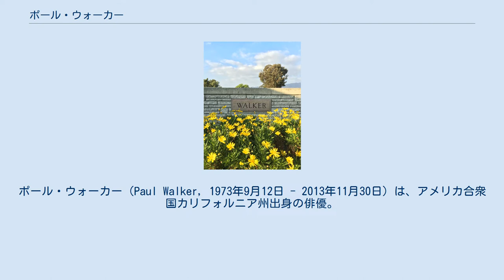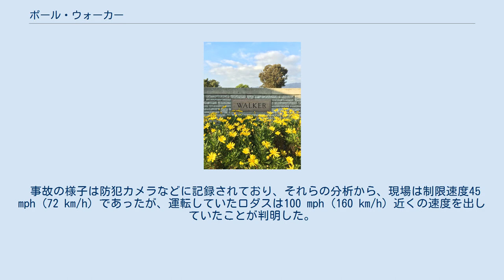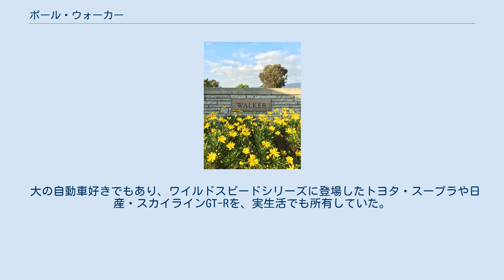ポール・ウォーカー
ポール・ウォーカー（Paul Walker, 1973年9月12日 - 2013年11月30日）は、アメリカ合衆国カリフォルニア州出身の俳優。
身長188cm。
ブラジリアン柔術茶帯（死後、黒帯が寄贈された）。
『ワイルド・スピード』シリーズのブライアン・オコナー役で知られる。
 イングランド、アイルランドおよびドイツ系、母はモデル、父はアマチュアボクサーで2度ゴールデン・グローブを獲得するほどであったが、家族を養うために下水道工事の下請け業を営んでいた。
父方の祖父"アイリッシュ"ビリー・ウォーカーも、プロボクサーとして活躍していた。
弟2人（カレブ・ウォーカーとコディ・ウォーカー）がいる。
 母の影響で2歳の頃に赤ちゃんモデルとして活動を始め、いくつかのCMに出演した後、1980年代前半には子役として活躍し、B級映画やテレビドラマに出演した。
高校進学後、いったんショービズの世界から離れて数年はごく普通の高校生活を送る。
在学中、子役時代からのエージェントから声がかかり、アルバイト感覚で俳優活動を再スタートさせる。
高校卒業後にいくつかのコミュニティ・カレッジで生物海洋学を学ぶもコンスタントに仕事が入り、その後は復学・休学を繰り返す。
 1990年代後半から、映画にキャスティングされるようになり、ルックスからティーン映画への出演が多くなる。
1999年の『バーシティ・ブルース』『シーズ・オール・ザット』あたりからティーンの間で注目された。
 2001年、ヴィン・ディーゼルと共に出演したアクション映画『ワイルド・スピード』が大ヒットし、世界的にも知られる。
続編にも出演（3作目を除く）。
第7作『ワイルド・スピード SKY MISSION』の撮影期間中、下記の事故によって死去した。
 ポール・ウォーカーの墓 2013年11月30日、フィリピンの台風罹災者のための資金提供を募るチャリティーイベントに出席した後、ロジャー・ロダス（Roger Rodas、38歳。ポールの友人でレーシングドライバー。資金面での相談相手にもなっていた人物）が運転する赤いポルシェ・カレラGTの助手席に乗り、帰路についた。
 しかし、15時30分 (PST)、アメリカ・カリフォルニア州のサンタクラリタで車はコンクリート製の街灯や街路樹に衝突し、直後に爆発して炎上した。
ロサンゼルス郡保安官事務所は、現場で2人の死亡を確認したことを発表した。
40歳没。
 事故の様子は防犯カメラなどに記録されており、それらの分析から、現場は制限速度45 mph (72 km/h) であったが、運転していたロダスは100 mph (160 km/h) 近くの速度を出していたことが判明した。
 遺作『ワイルド・スピード SKY MISSION』は、クランクアップ前にポールが交通事故死したことにより、一部の登場シーンではCGによる合成およびカレブとコディによる代役が用いられている。
 元ガールフレンドとの間には1998年に生まれた一人娘（メドウ・レイン・ウォーカー）がいるが、結婚はしていなかった。
なお、娘はモデルをしている。
 大の自動車好きでもあり、ワイルドスピードシリーズに登場したトヨタ・スープラや日産・スカイラインGT-Rを、実生活でも所有していた。
 2011年、R35GT-Rを運転しに横須賀まで来たことがある。